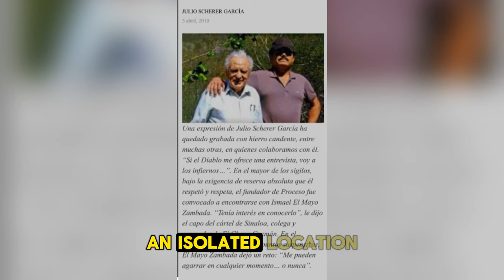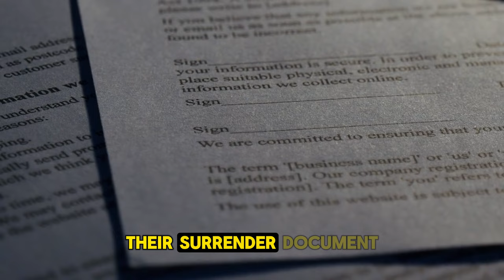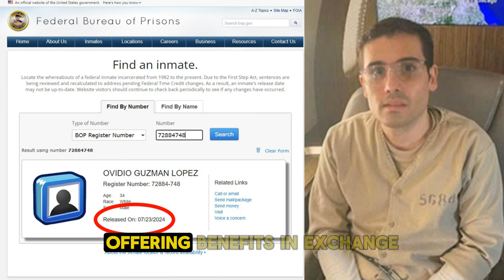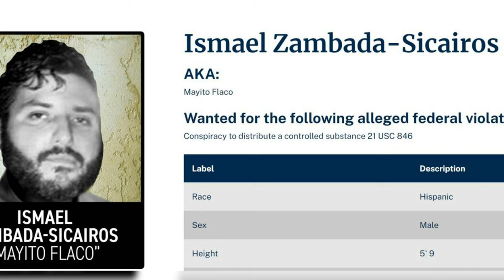How El Mayo Zambada Outsmarted the DEA (Documentary)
El Mayo Zambada, one of the most notorious figures in the Mexican drug trade. In this gripping video, we uncover the incredible story of Zambada's rise to power, his tactics for evading law enforcement, and the impact of his empire on both Mexico and the United States